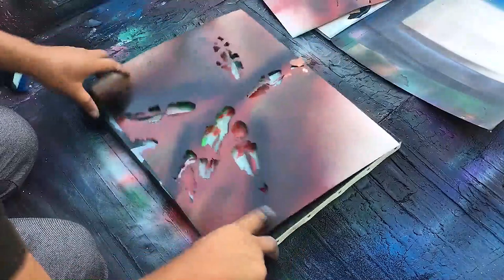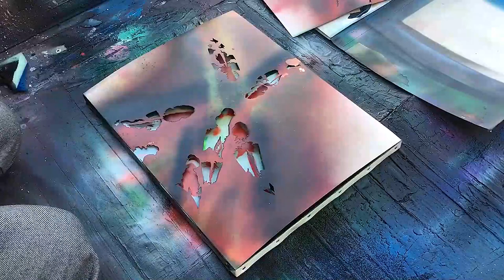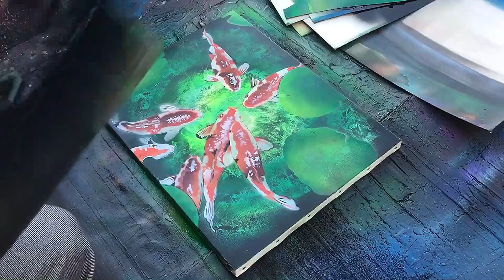Peces japoneses en el vivero por "Spray Art Eden"